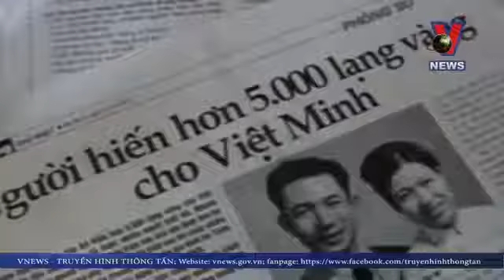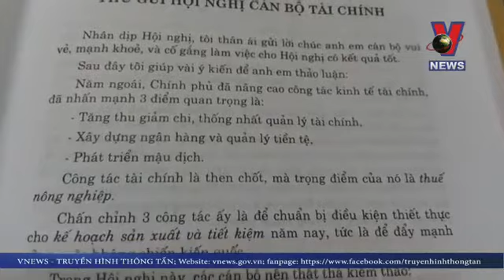ĐỘI NGŨ CÔNG THƯƠNG PHỤC VỤ PHÁT TRIỂN ĐẤT NƯỚC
(Nguồn: VNEWS)